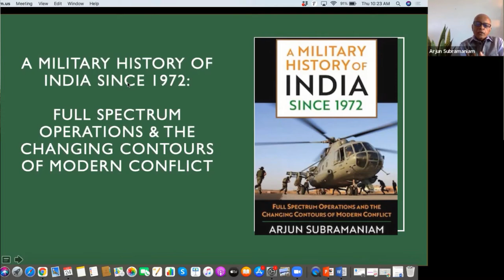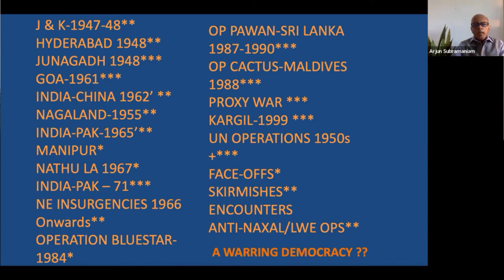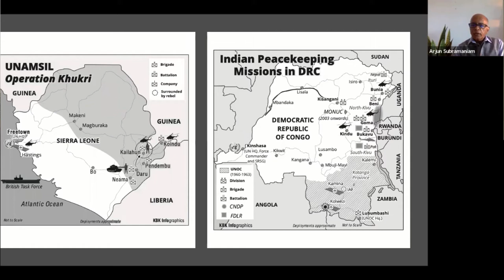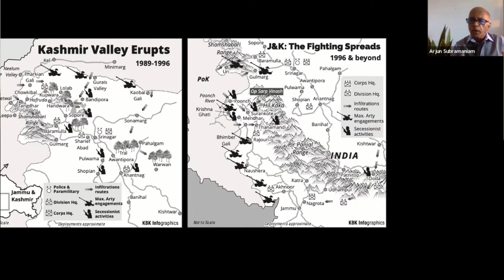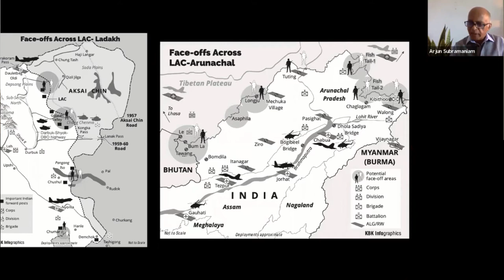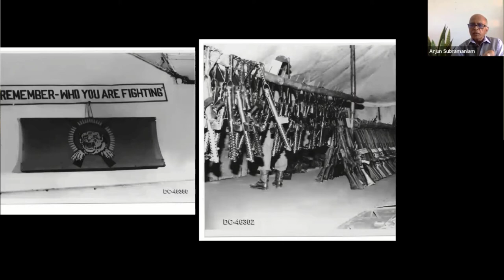A Military History of India Since 1972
Author Conversation Series, Spring 2021

A Military History of India Since 1972: Full Spectrum Operations and the Changing Contours of Modern Conflict

Speaker/Author: Arjun Subramaniam, Retired Air Vice Marshal, IAF; President's Chair of Excellence in National Security, India’s National Defence College

Discussant: M. Taylor Fravel, Arthur and Ruth Sloan Professor of Political Science; Director, Security Studies Program, Massachusetts Institute of Technology

Chair/Moderator: James Robson, James C. Kralik and YunliLou Professor of East Asian Languages and Civilizations; Victor and William Fung Director of the Harvard University Asia Center